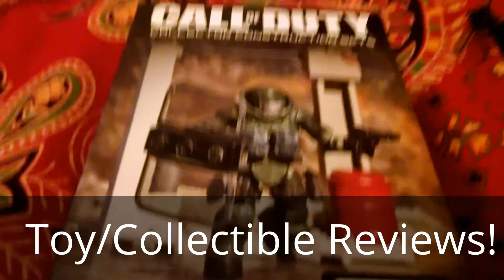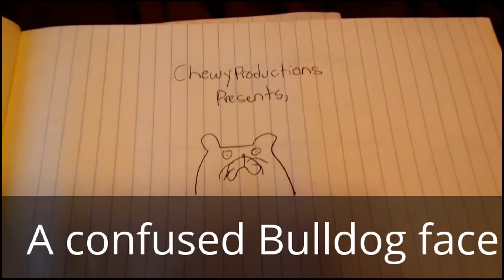Our Channel In a Minute or something